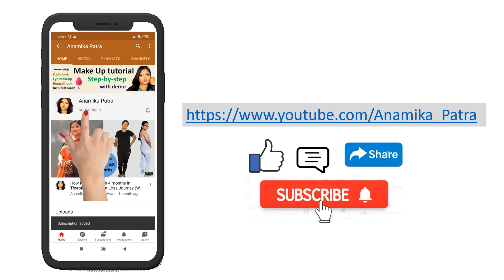Saraswati Pujo 2024 at Katwa College Quarters || কোয়ার্টারের সরস্বতী পূজা